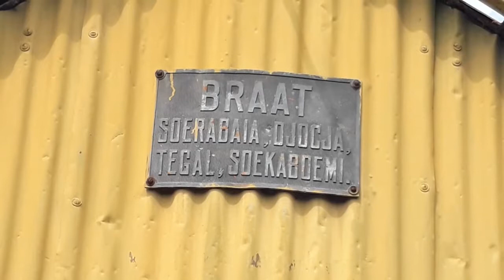Pasar Kentheng, Pasar Kasultanan Yogyakarta Tempo Doeloe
Pasar Kenteng terletak di timur kaki Pegunungan Menoreh, tepatnya di Desa Kembang, Kecamatan Nanggulan, Kabupaten Kulon Progo.

Pasar tradisional ini sudah ada sejak lebih dari seabad yang lampau dan termasuk salah satu Pasar Kasultanan.
Di zaman kolonial, pasar tradisional secara administratif dikelola oleh Kasultanan Yogyakarta dan Kadipaten Pakualaman. Kasultanan mengelola 129 pasar dan Kadipaten Pakualaman mengelola 18 pasar, yang semuanya tersebar di seluruh pelosok wilayah Yogyakarta.

Di tahun 1921, Sultan Hamengku Buwono VIII memugar pasar ini, bersamaan dengan pemugaran Pasar Srowolan di Sleman dan Pasar Pundong di Bantul. Sejumlah plakat dari zaman kolonial masih terpampang di bangunan Pasar Kenteng. Salah satu plakat menunjukkan bahwa pasar ini dibangun oleh oleh N.V Construtie Atelier Der Vorstenlanden Djokjakarta.

Plakat lainnya mengabadikan nama ‘N.V. Braat’, perusahaan yang menyediakan material pembangunan pasar. N.V Braat adalah perusahaan baja yang didirikan pada tahun 1901 dan berpusat di Surabaya.

Pasar Kenteng biasanya akan ramai pada hari pasaran Wage, dari selepas subuh hingga sekitar jam 10.00 pagi. Oleh karena itulah, pasar ini juga disebut sebagai Pasar Wage Kenteng.

Pasar Kentheng dapat ditempuh dari perempatan Demakijo di Ringroad Barat, kemudian ambil jalan lurus ke arah barat menyusuri Jalan Godean. Setelah melintasi Jembatan Kali Progo dan sampai di perempatan Kenteng, ambil jalan lurus ke arah barat. Setelah 500 meter, Pasar Kentheng hanya berjarak 500 meter dari perempatan Kentheng dan berada di sisi selatan Jalan Raya Pasar Kentheng.